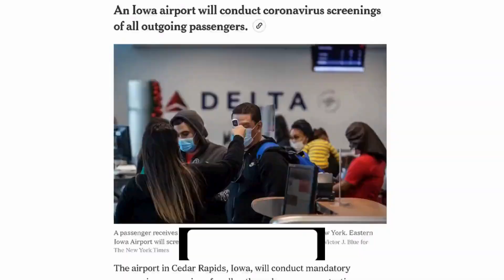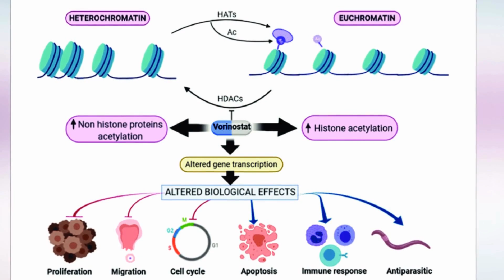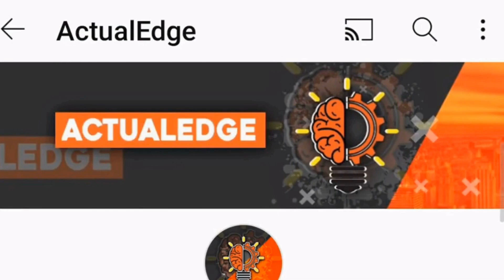Breaking News: Trial Shows Promising Steps Towards HIV CURE!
Discover the latest breakthrough in HIV research as scientists edge closer to a cure. Join us as we explore the promising results of a groundbreaking trial, offering hope and progress in the fight against HIV/AIDS.